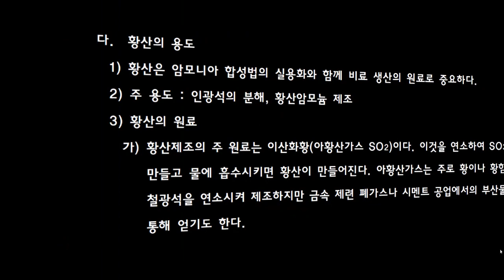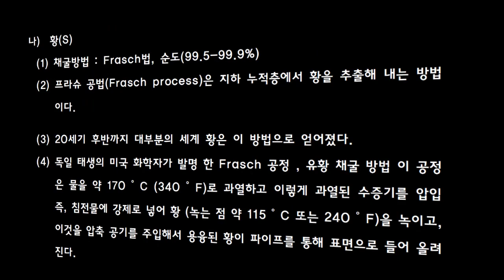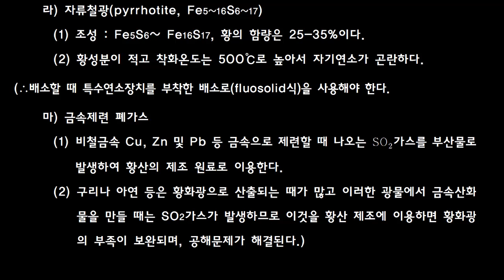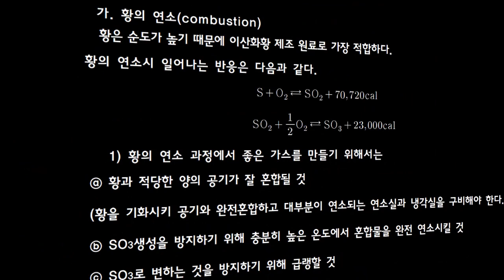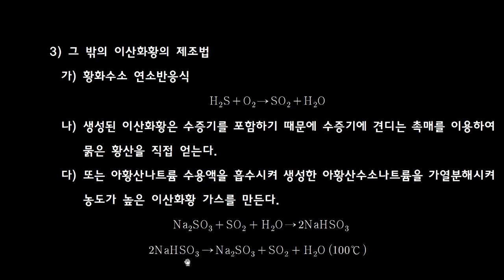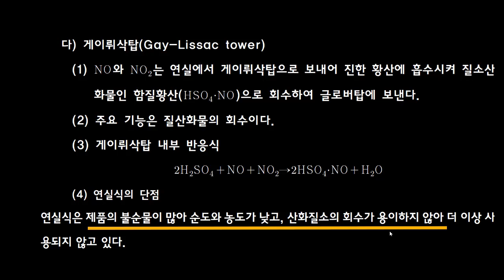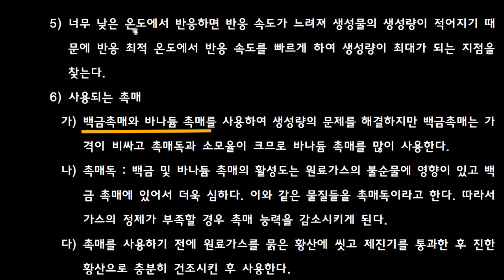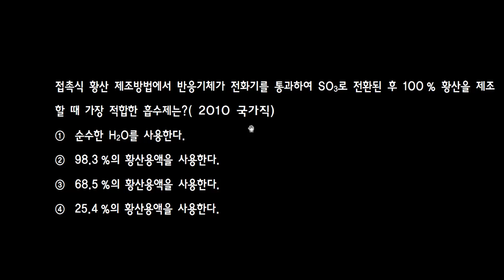1-1 황산공업(2)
공업화학
9급 공업직 공무원 시험을 준비하는 수험생을 대상으로 제작된 동영상입니다.

산공업
● 황산의 성질 및 용도에 대해 이해한다.
● 황산 제조 원료에 대해 이해한다.